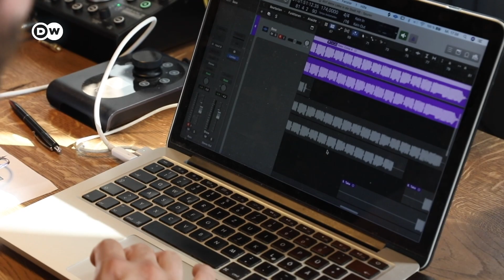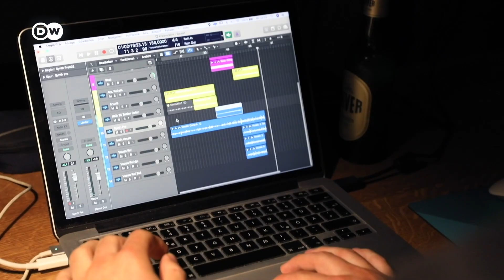Deutsch lernen mit Musik (A2/B1) | DEINE BAND | ok.danke.tschüss | Auf dem Hausboot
Ihr habt euch immer schon einmal gefragt, wie die grandiosen Songs zum Deutschlernen zu unserem Format DEINE BAND entstanden sind? Dann schaut euch jetzt das Making-of-Video dazu mit ok.danke.tschüss an! Welcher ist euer Lieblingssong? 😊♥️

DEINE BAND ist eine Kooperation zum Deutschlernen zwischen der DW und dem Goethe-Institut, finanziert vom Auswärtigen Amt. Hier erfahrt ihr mehr über das Format

Ihr wollt gerne mehr über die BAND ok.danke.tschüss 🎤 erfahren und noch weitere Songs anhören?

Und für alle DEUTSCHLEHRENDEN 📚 unter euch: Hier gibt es Unterrichtsmaterialien und die Songtexte zu den einzelnen Liedern

Den Link zu den Songs, die ihr kostenlos auf ITUNES 🎵 hören könnt, gibt's

Auch auf SPOTIFY 🎶 könnt ihr die Songs der Band ok.danke.tschüss kostenlos anhören

Natürlich hat die Band ok.danke.tschüss auch ihren eigenen KANAL 🎼 auf YouTube und auf Spotify. Schaut doch gerne mal vorbei

Du hast❓ FRAGEN? Poste sie doch auf unserer Facebook-Seite! Dort liefern wir euch auch rund um die Uhr Aufgaben, Rätsel und andere spannende Inhalte